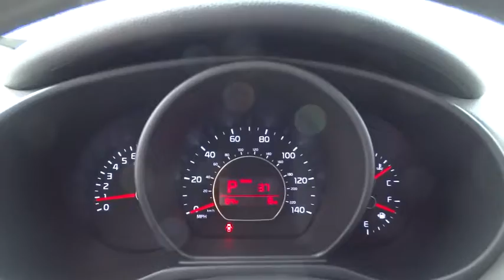2015 Kia Soul Simi Valley, Thousand Oaks, Los Angeles, Ventura, Oxnard, LA, CA 45488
2015 Kia Soul

First Kia
2081 1st St